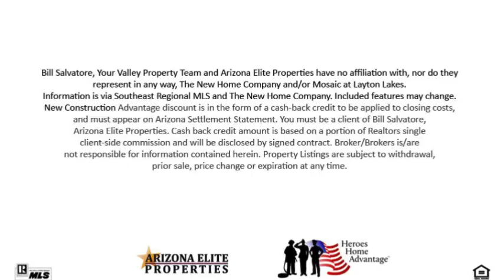Mosaic at Layton Lakes, Gilbert AZ / Bill Salvatore / Arizona Real Estate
— Ask us about the New Construction Advantage Discount program —

MOSAIC models are ready for you to imagine and design your next dream home.

Why choose a new construction home?

Energy Efficiency – new homes are designed and constructed to be more eco friendly and energy efficient, saving you money on utility bills.
Custom Details – make your new home suit your individual lifestyle with cabinets, appliances, flooring, hardware, colors, window treatments and more, all chosen by you.
Fewer Repair Worries – brand new appliances, heating and air condition units, plumbing and electrical render repair costs essentially unnecessary.
Why choose Mosaic?

Gated Entrance – provides a measure of safety and security for your peace of mind.
Bumper to Bumper Warranty – for a full year on most components and five years on some major elements.
Community Amenities – greenspace, barbecues, play areas, walking paths, pool and spa.
Access to Layton Lakes Amenities – recreation trails, parks, tot lots and playgrounds, splash pad, catch-and-release fishing lakes, ramadas and picnic areas, sports courts.
Did You Know: When you visit a new construction site without your Realtor, you are not entitled to, nor will you be offered, Buyer Representation? Sales agents manning the sales office at construction sites are accommodating and knowledgeable, but they are employed to work for the builder, not in your best interest.

As your Realtor, I will oversee your new construction transaction from contract to close. Buyer Representation is FREE. It is not “built in” to the new construction sales price. Your purchase price will not be higher, but your interests will be protected.

In addition, you can take advantage of our New Construction Advantage discount program, a cash back contribution to your closing costs, exclusively offered by Bill Salvatore and the Your Valley Property Team.